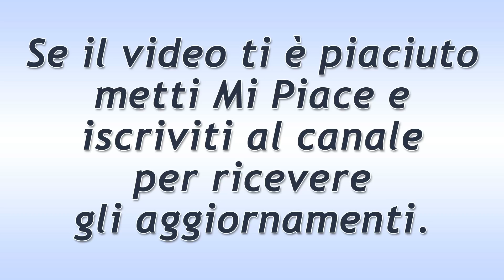Il Paradiso Delle Signore Puntata del 15 Maggio 2019! Umberto e Vittorio Salvano Marta!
Il Paradiso Delle Signore puntata di oggi mercoledì 15 Maggio 2019.
Seguendo le tracce di pneumatico sulla strada, Umberto e Vittorio riescono a rintracciare la macchina di Spinelli. Scendono anche loro nel burrone ed estraggono Marta dalla vettura per portarla immediatamente in ospedale.